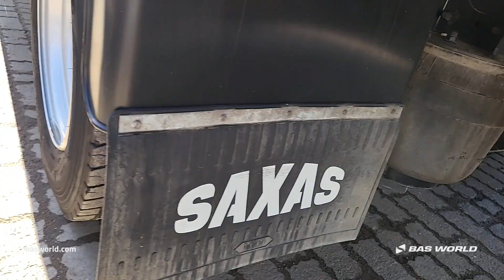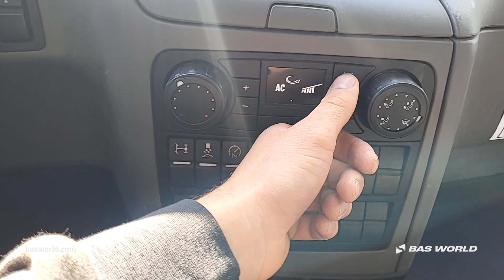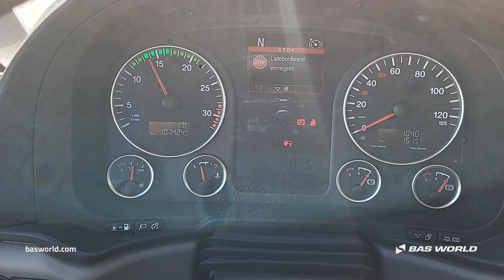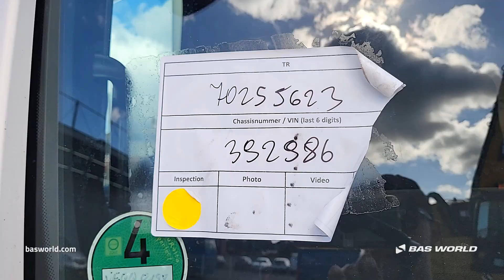MAN TGL 8.190 - 2019 - BAS World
MAN TGL 8.190 for sale at basworld.com

Reference: 70255623

At BAS World we speak multiple languages to help you in the best way we can. If you want to buy this MAN TGL 8.190, don't hesitate to contact our sales team. They can tell you everything about this MAN TGL 8.190 for sale.